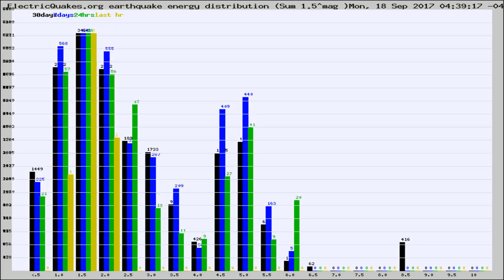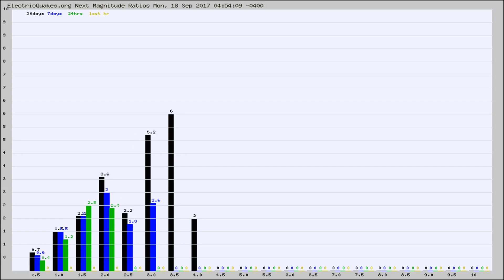Todays_Hourly_World_Earthquake_Statistics_from_ElectricQuakes.org_09-18-17+05:02:01